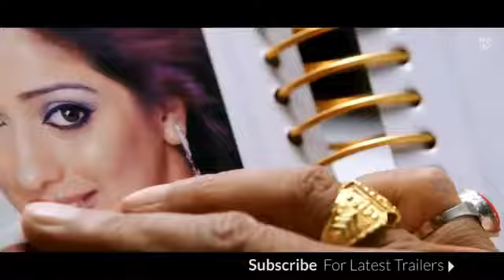julie_2_Official_trailer_Hd mp4 ,(Himanshu)👌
julie_2---trailer__Rami_laxmi---Himanshu---Singh__Rajput